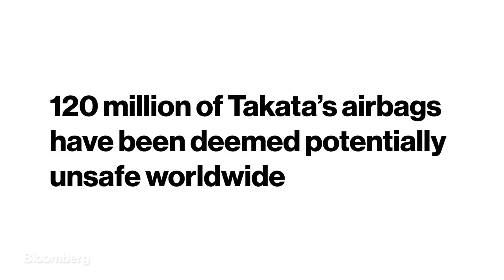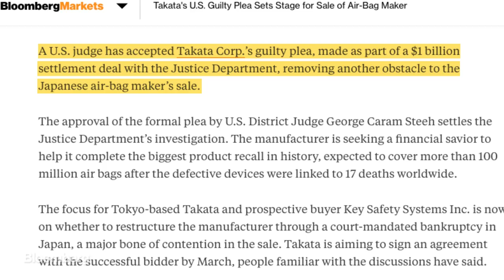You Could Be Stuck with Faulty Airbags for Years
For years, Takata supplied tens of millions of faulty airbags to the world's biggest automakers. In June 2017 Takata filed for bankruptcy, marking the beginning of the end for the Japanese auto supplier. Find out what went wrong, and how long its airbag recalls are set to continue.